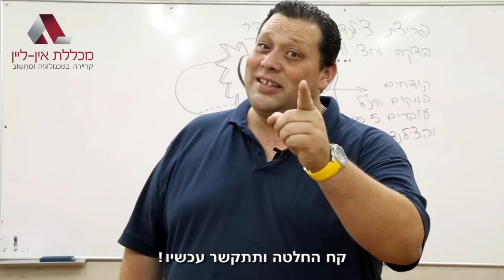סרטון מנעולנות שיווקי מכללת אין ליין 2015